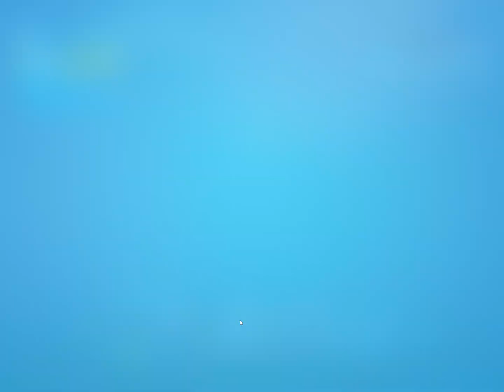Fortnite - Capitulo 2 Temporada 5 - Passe de Batalha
► Fortnite: NadyGamer

♦ PS: Eu jogo pelo Nox os games de Android por questões de espaço em disco e para ter melhor qualidade nas lives ♦